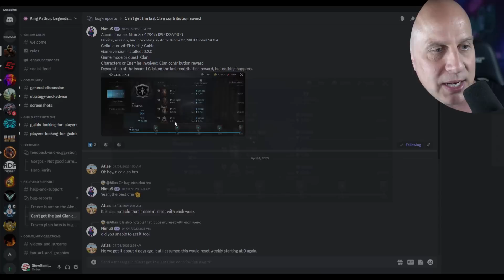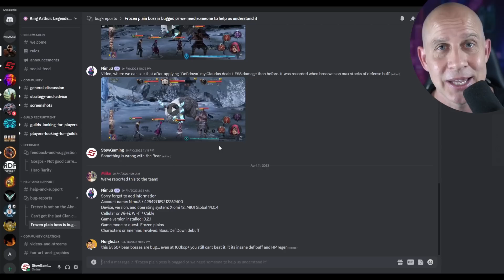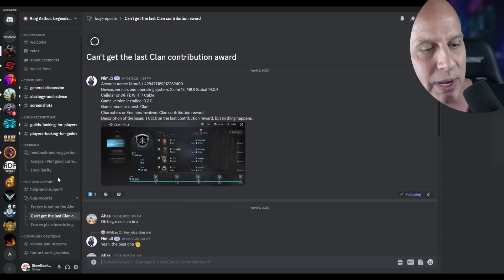DISAPPOINTED in Kabam ** MUST WATCH ** | King Arthur Legends Rise gameplay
DISAPPOINTED in Kabam | King Arthur Legends Rise Tier List

King Arthur Legends Rise Pre-registration + NEW open beta date | RAID KILLER!
Witness the rise of King Arthur in the all-new action packed title

Legends Rise on STEAM and sign up to stay up to date on the latest news @PlayKingArthur